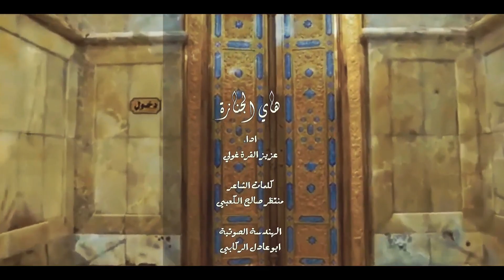لطميات استشهاد الكاظم عليه السلام 2022 هاي الجنازه المن يناس | الرادود عزيز القره غولي